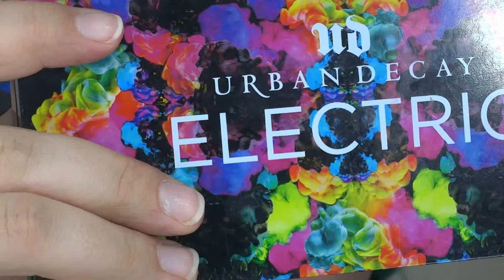Blue Eyeshadow Makeup Tutorial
today's video is a tutorial with a blue color gorgeous color from urban decay palette.

If you want to know what i am using on this tutorial let me know on the comments and i will answer for sure...